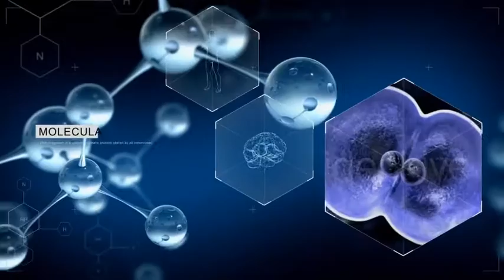Molecule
Hello friends! this project using the plugin Element 3D v2
Project features:

    video tutorial
    FullHD 1920X1080
    CS6, CC, CC 2014, CC 2015
    Music here.
    All images are used for preview only from videohive.net